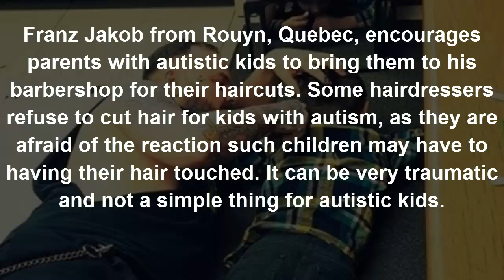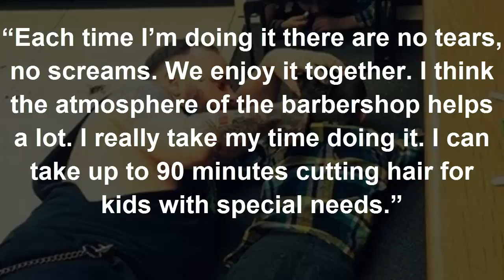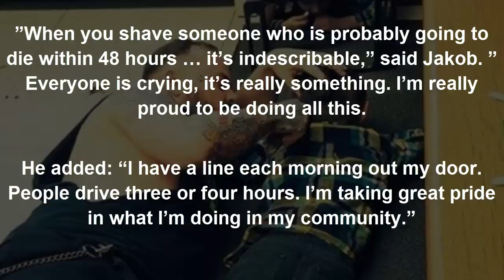Boy With Autism Refuses To Sit For Haircut. What Barber Does Instead Will Melt Your Heart